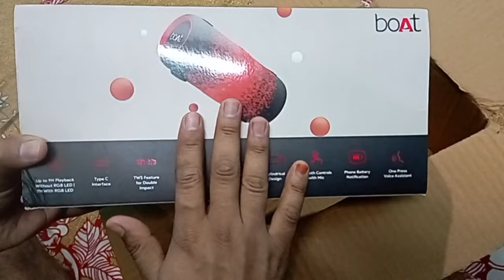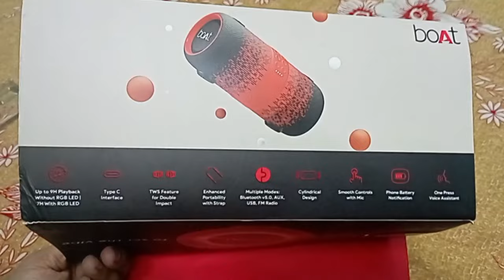Boat Stone 1200f Bluetooth Speaker Review & Unboxing Video | Boat Stone 1200 Bluetooth speakers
Boat 1200f Bluetooth Speaker Review & Unboxing Video | Bluetooth speaker under 3000 | Flipkart sale. @Manishkumarvlog23
Bluetooth Speaker
Bluetooth Mike
bluetooth connect nahi ho rha hai
bluetooth headphones
bluetooth speaker review.
Bluetooth headphones review
Bluetooth speakers review.
boat bluetooth speaker review.
boat bluetooth speaker under 3000
boat bluetooth speaker oringinal review
boat bluetooth speaker best review
Review and unboxing video
review and unboxing videos
boat bluetooth unboxing video.
boat 1200f bluetooth speaker unboxing video
14w boat bluetooth speaker under 2000
14w boat bluetooth speaker unboxing video
Online order from flipkart